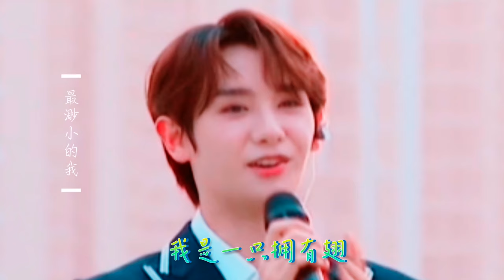[22 Blessings for Nine] Part 19 - 让我留在你身边 Let me stay by your side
Write down my blessings for you in a bubble,
Sending it out with the wind.
I wish you to be lucky,
And to have a bright future.
Always have a smile in your eyes.

Video cr: 阿东